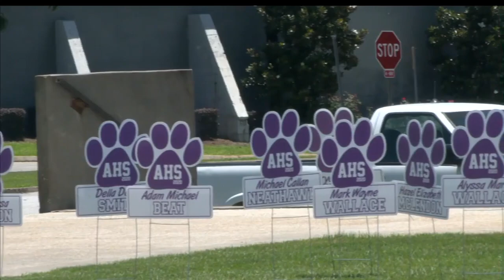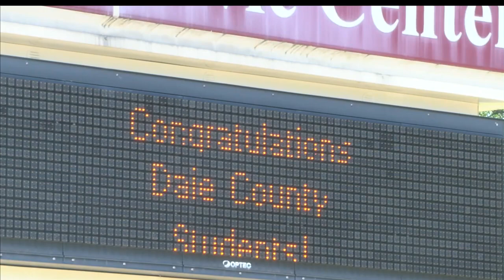DALE COUNTY GRADUATION PREPARATION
GRADUATION PREP